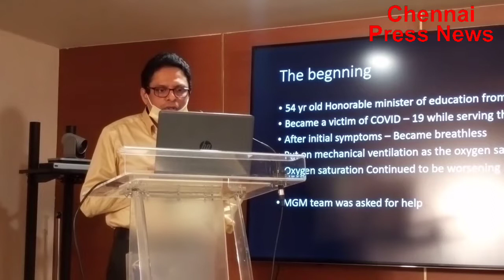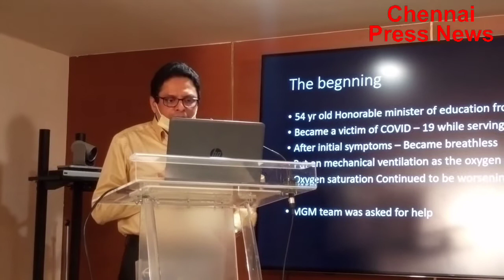Jharkhand Minister Hon'ble Jagarnath Mahto recovers from severe lung infection caused by Covid-19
Chennai, January 21, 2020: MGM Healthcare performed a successful bilateral lung transplant on Shri Jagarnath Mahto, Honorable Education Minister of Jharkhand. The transplant for the honorable minister was necessitated due to the severe lung infection caused by COVID-19 and it was performed Dr. K. R. Balakrishnan, Chairman & Director of Cardiac Sciences and Director of the Heart and Lung Transplant Program at MGM Healthcare. He was ably assisted by his team of transplant specialists which included     Dr. Suresh Rao, Dr. Srinath and Dr Apar Jindal,

The 54-year old minister, in addition to being infected by the corona virus was also suffering from hypertension, diabetes and coronary artery disease, which made it a particularly challenging case.

Fibrosis caused by the corona virus infection severely damaged his lungs and he had been treated with drugs such remdesvir and other steroids. Gradually his conditions worsened, and his oxygen saturation was particularly low.

The clinical team from MGM assessed him and in view of deteriorating clinical status, he was put on Veno venous ECMO on 19th October 2020 and airlifted to MGM Healthcare Chennai for advanced clinical care.

He was tracheostomized on 28th October 2020. And when his CT scan did not show any improvement in the lungs, he was enlisted under the lung transplant program. After 23 days on ECMO he underwent a Bilateral lung transplant on 10th November 2020.

Despite the challenges posed during these COVID-19 times, MGM Healthcare, a multi-specialty quaternary care hospital in the heart of the Chennai, performed the surgery and the minister has now recovered and is getting discharged from the hospital.

Speaking about the procedure Dr. K. R. Balakrishnan said  “It was a challenging case as not many transplants have been done for COVID destroyed lungs. However, given the condition of the minister we made some quick decisions to ensure patient safety and expected patient outcome.”

“We weighed in all the options available before us, and decided to go ahead with the transplant. The patient responded well to the procedure and his lungs are now working well,” added Dr Balaksrishnan

After a successful lung transplant his ECMO was removed, with a gradual improvement in his oxygenation levels. Post the surgery, the transplanted lungs were functioning well. He was weaned off the mechanical ventilation on 8th December 2020. Finally, his tracheostomy was removed on 1st January 2021 and currently he is making good progress and his vital parameters are stable and monitored continuously.

According to Dr. Suresh Rao, Co-Director, Institute of Heart & Lung Transplant and Mechanical Circulatory Support said “The minister is stable condition, His ECMO has been removed after the lung transplantation. Those select patients suffering from COVID pneumonia where all medications and mechanical ventilators fail to show positive results, an early initiation of ECMO support may be a lifesaving modality.”

“Lung transplant may well be the answer to many of the COVID survivors whose lungs suffered severe fibrosis, thereby making them chronic respiratory patients. In such patients when all other clinical and mechanical interventions fail, Lung transplantation is an option,” added Dr. Apar Jindal, Clinical Director & Consultant, Lung Transplant, Interventional Pulmonology & Chest Medicine.

MGM Healthcare Director Dr. Prashanth Rajagopalan, underlined the hospital’s pedigree as one of the largest ECMO programs in the region with the best clinical talent and a proven track record for pioneering medical procedures.

 About MGM Healthcare: Born out of a need for altruism, MGM Healthcare is obsessed with bettering patient experiences and improving clinical outcomes through expertise, passion and technology.  The manifestation of this dedication to superlative health-caring is a state-of-the-art hospital on Nelson Manickam Road having 400 beds, 50 out-patient consultation rooms, over 100 critical care beds, 250+ Doctors, 12 Centres of Excellence, 30+ Clinical Departments, 12 state-of-the-art Operating Theatres and 24 x 7 comprehensive Emergency Care.   Here, a host of eminent surgeons and physicians wield a potent combination of skill and cutting edge technology to elevate care and outcomes to new levels.  MGM Healthcare is the first hospital in Asia with the highest rated USGBC LEED Platinum-certified Green Hospital.